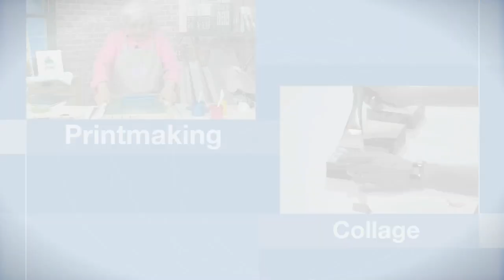Introduction to the World of Art Educational DVD's - Jerry's Artarama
World of Art Educational DVD's- Art Education Programs
Whether you are just starting out or you are an intermediate or advanced artist, getting new tips, ideas and techniques could never be more fun and exciting then with the World of Art DVD Collection. Learn at your own pace in the comfort of your own home or studio. Get exciting tips to try a new medium or master your favorite painting techniques.

Available in all skill levels and media. Professional Instructors to learn at your own pace!